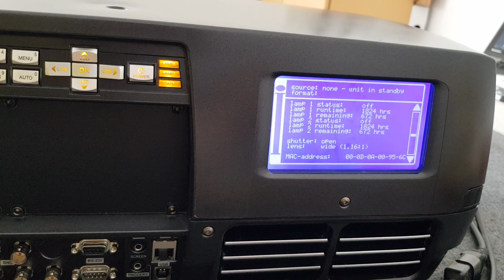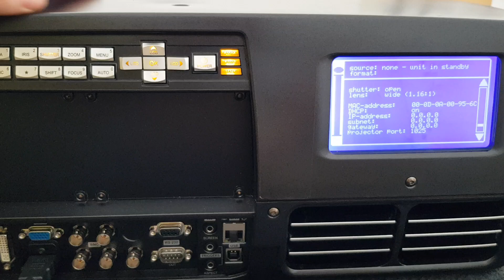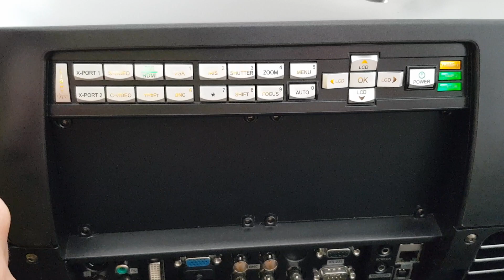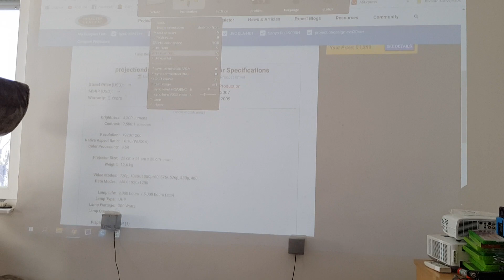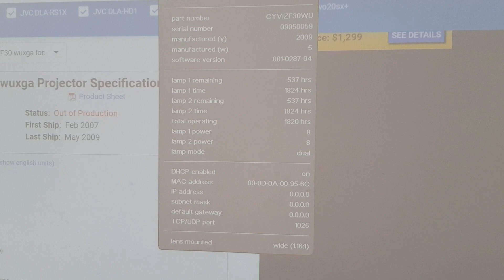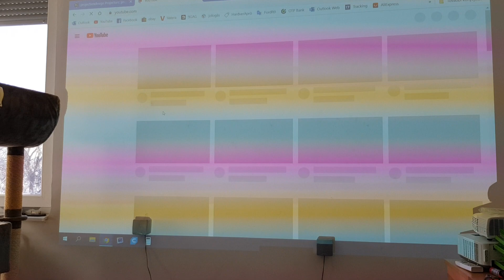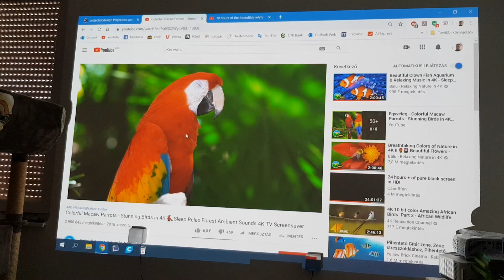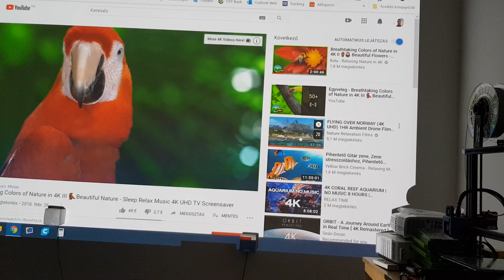Projectiondesign F30 WUXGA WIZSIM